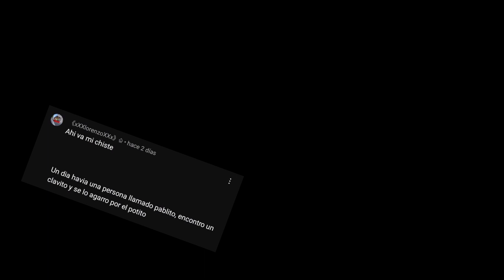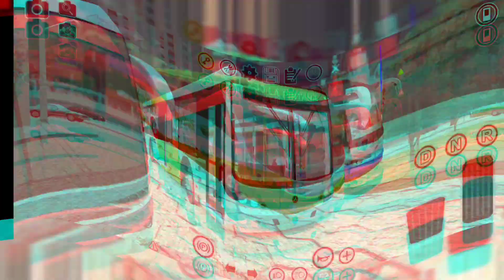GANADORES DEL SORTEO !!!!